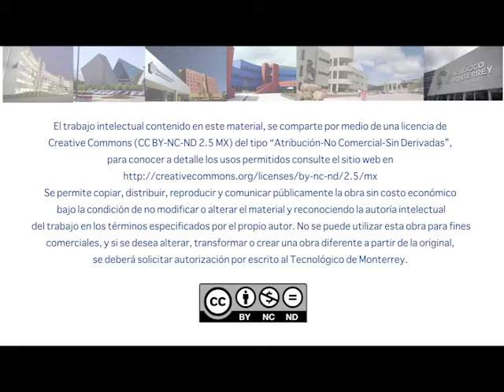Las ciencias y las humanidades en la universidad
Con Juliana González, Eduardo Subirat y Javier Ordoñez